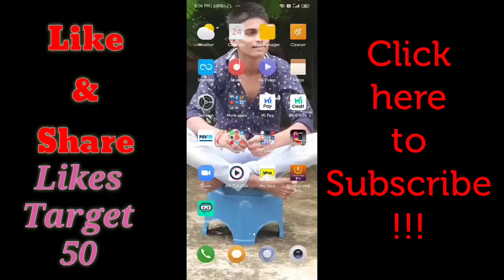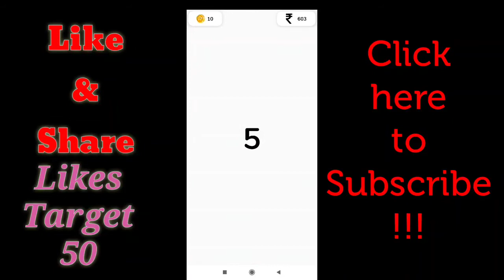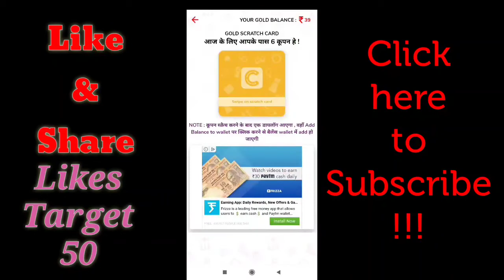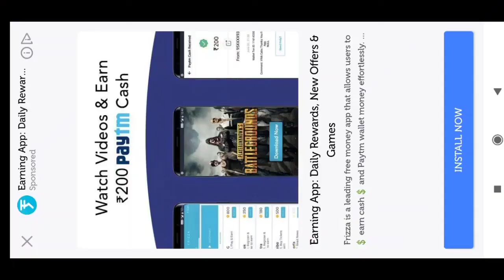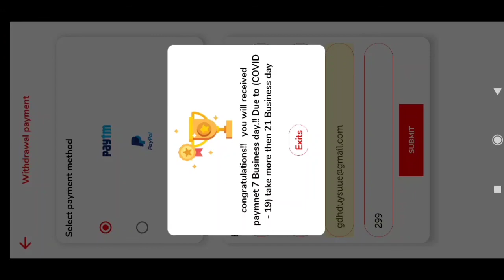Scratch And Win Paytm Cash | How to make Earn money | New app 1 hours me 300rs. Purchase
Hello dosto is video me maine ye bataya he ki aap ghar bethe Paisa kaise kama sakte ho. I hope aapko video pasand aayegi .Toh friends video acchi lagi toh ek like kr dena .

2). Scratch karke paisa kamao.

3). Scratch karke paisa kamaye.

4). Scratch card app

6). Real or fake app.

7). Real or fake app review.

8). Earn money.

9). Earn money app.

10). Earn money online .

11). Scratch karke paisa kaise kamaye